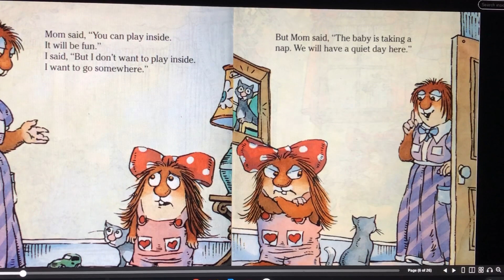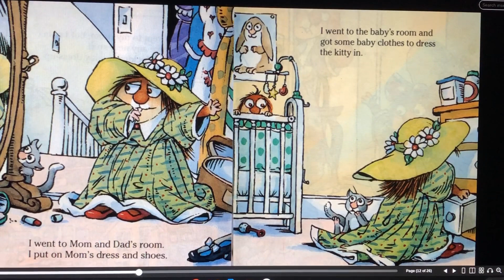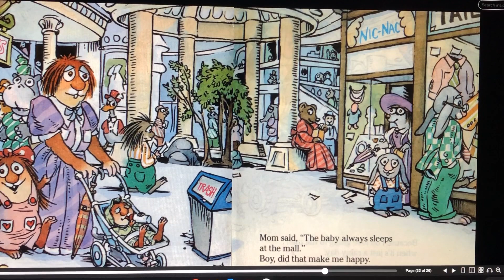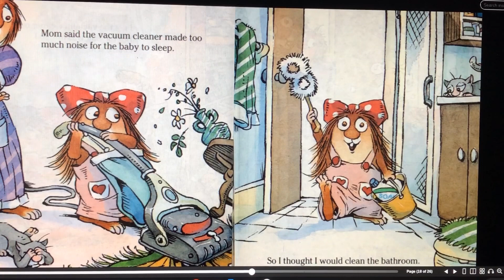Just a Rainy Day | Little Critter | read aloud | children's book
"Just a Rainy Day" is a read aloud children's book with the pictures and text on screen. This story features Little Critter's little sister. You will love it.

In the future we release at least 1 picture book reading 3 times a week, a bible chapter on Sunday, and a chapter book about twice a month.